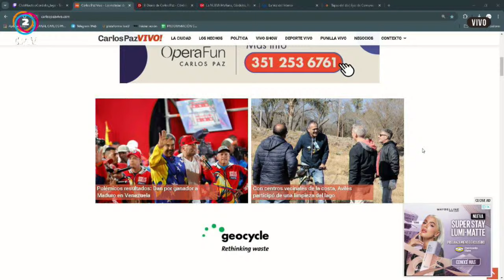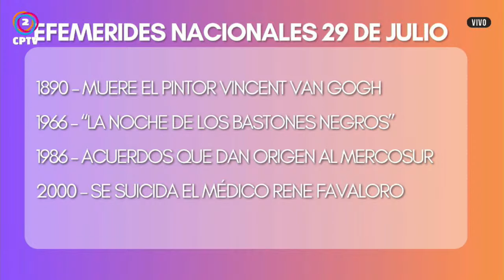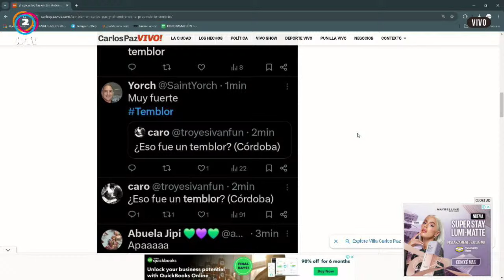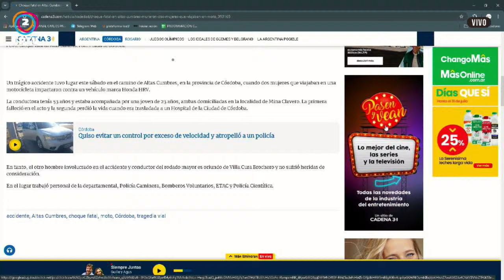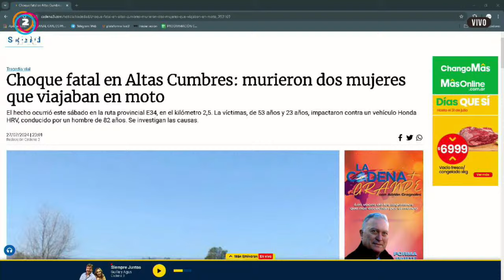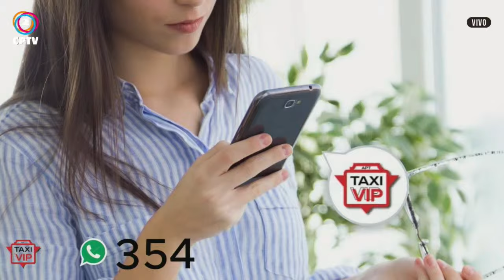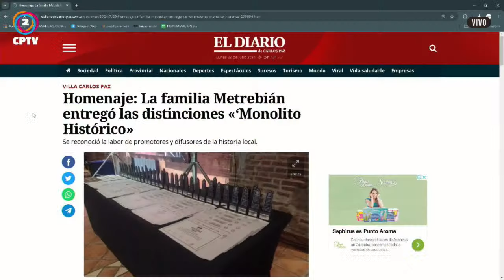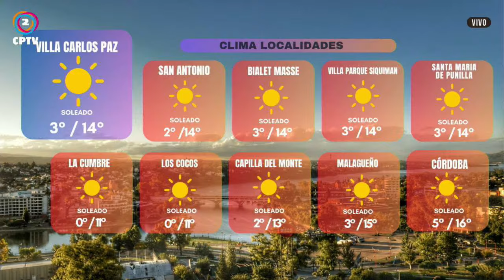A LA MAÑANA NOTICIAS 29-07-2024